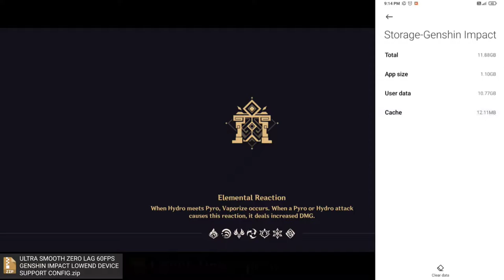ULTRA SMOOTH ZERO LAG 60FPS | GENSHIN IMPACT LAG FIX CONFIG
FIX LAG GENSHIN IMPACT ANDROID 60FPS | CONFIG GENSHIN IMPACT | GENSHIN IMPACT 2.6

Config is a files that is modified to help your game performance. I'm not sure it can be 100% successful because it all depends on the ram, internal memory, cpu, gpu, on your device. but at least it can reduce lag, framedrop up to 95% on all devices. I'v spend all my time to coding, making config, tested before i upload it. I will try my best💯

𝟭. 𝗛𝗢𝗪 𝗧𝗢 𝗔𝗣𝗣𝗟𝗬 𝗖𝗢𝗡𝗙𝗜𝗚? 👇(00:56 to 03:20)

1. Best Game Booster for all device:🔽

2. Call of duty mobile lag fix:🔽

3. Genshin impact lag fix:🔽

4. Free fire lag fix:🔽

5. Call Of Duty Mobile tips & Tricks:🔽

6. Youtube shorts video:🔽

7. Gunsmith build:🔽

8. All season leaks:🔽

⏪TIME STAMPS ⏩
0:00 Intro.
0:05 About This Video.
0:15 Config Apply Tutorial.
2:31 Download Tutorial.
4:18 Outro.

How to Fix Lag in Genshin Impact - Increase FPS and Fix Stutter
Why is my Genshin Impact so laggy?
How do I stop Genshin Impact from lagging?
How do I reduce lag on Genshin Impact mobile?
How do I make Genshin Impact run smoother on a low end PC?
Is Genshin Impact lag on phone?
Why is my Genshin Impact ping so high?
How much RAM does Genshin Impact need on mobile?
What is the required RAM for Genshin Impact?
Can I run Genshin Impact on 8gb RAM PC?
How do I reduce lag on Genshin impact?
Which server is best for Genshin impact?
Is 3gb RAM enough for Genshin Impact?
Does Genshin use GPU or CPU?
how to fix lag in genshin impact android
how to fix lag in genshin impact android 4gb ram
how to fix lag in genshin impact on low end devices
how to fix lag in genshin impact android 3gb ram
how to fix lag in genshin impact android 2.4
how to fix lag in genshin impact android 11
how to fix lag in genshin impact android 2022
how to fix lag in genshin impact realme c15
how to fix lag and crash in genshin impact
how to fix lag in genshin impact on low end devices 2022
how to fix lag and fps drop in genshin impact
how to fix lag and fps drop in genshin impact android
how to stop genshin impact from lagging mobile
how to fix lag in genshin impact in android
how to fix lag in genshin impact mobile
how to fix lag in genshin impact samsung
how to fix lag in genshin impact oppo a12
how to fix lag in genshin impact oppo
how to fix genshin impact lag on android
how to fix lag in genshin impact poco x3 pro
how to fix lag in genshin impact poco x3
how to fix lag in genshin impact redmi note 9
how to fix lag and stuttering in genshin impact
how to solve lag problem in genshin impact
how to reduce lag while playing genshin impact